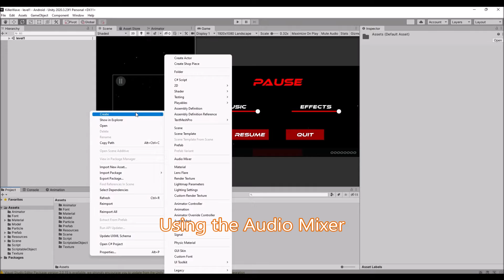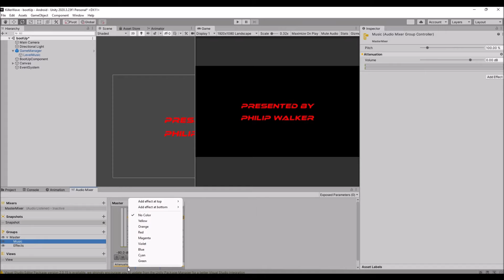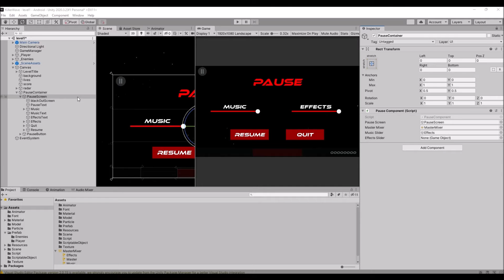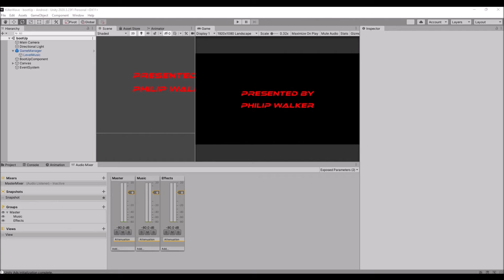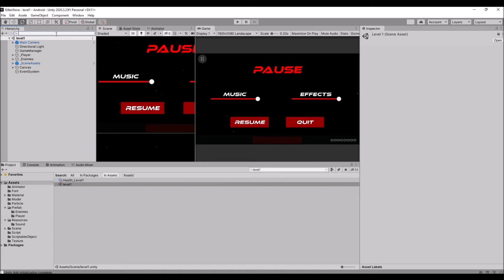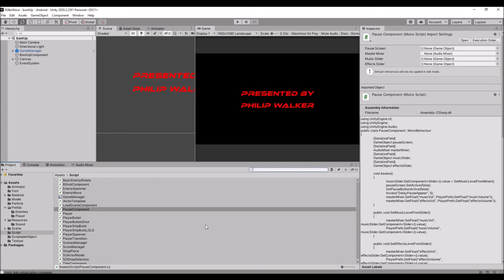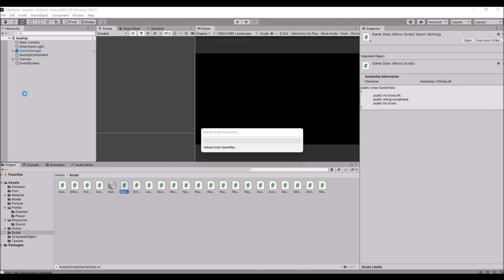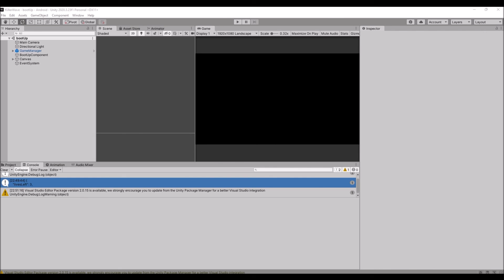11. Storing Data and Audio Mixer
This is the “Code in Action” video for chapter 11 of Unity Certified Programmer Exam Guide - Second Edition by Philip Walker, published by Packt. It includes the following topics:
00:11 Using the Audio Mixer
06:58 Storing data

This exam guide will take you from basic C# programming through to the process of downloading, installing, and understanding how Unity works, along with preparing you for the Unity exam. You’ll work through the Unity exam’s core objectives, while also having fun creating a side-scrolling shooter game using Unity.

Video created by Philip Walker